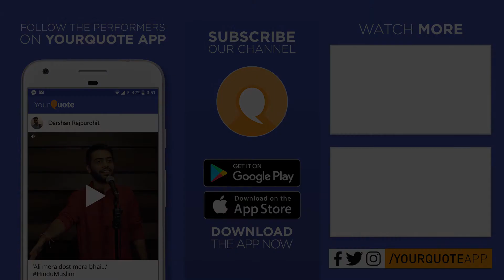'Freedom' by Raghav | English Poetry | YQ - Alfaaz (Open Mic 1)